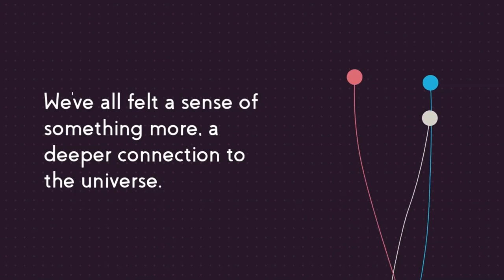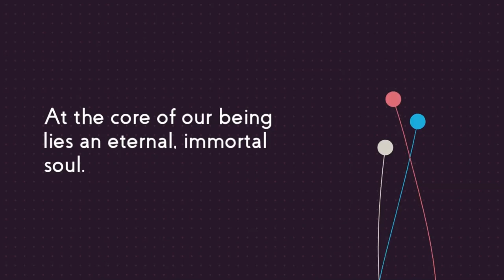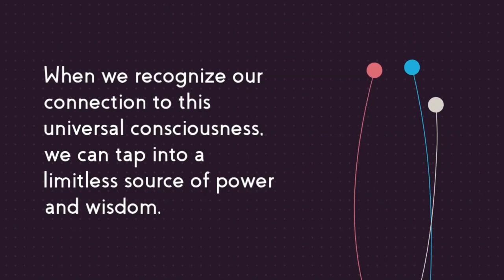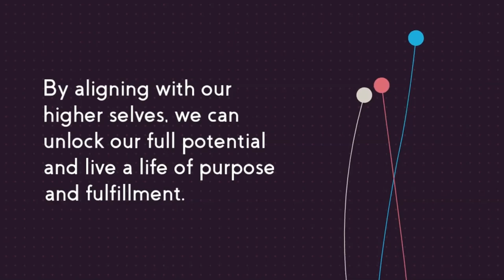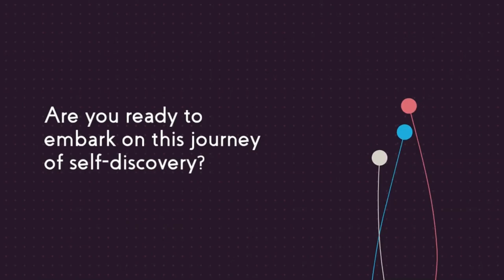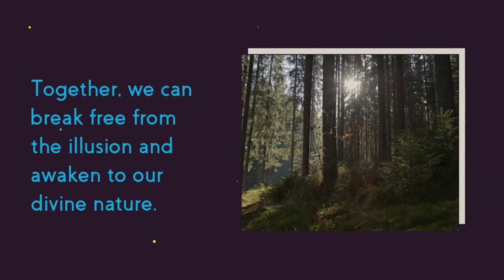Escaping the Matrix: The Next Level of Reality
Are you ready to break free from the illusion and discover your true divine nature? Join us on a journey of spiritual awakening and transformation.

Bio-Hacking. Is this the future of better health?